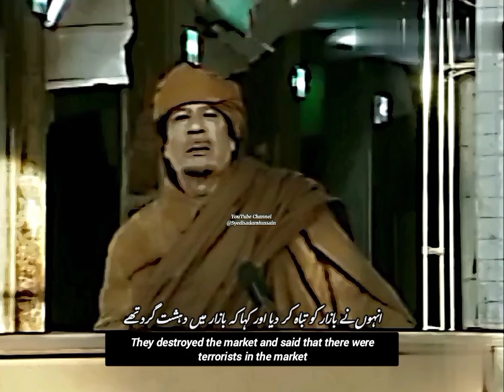Muammar Gaddafi speech in 2011| with urdu/english translation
Libyan Leader Muammar Gaddafi's last speech, in which he talked about the destruction of Baghdad and the destruction of Gaza, which have been proven true

Watch Muammar Gaddafi speech in 2011 with urdu/english translation